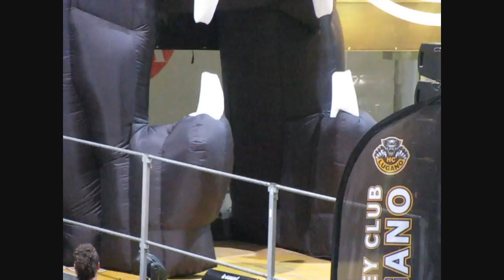Presentazione HCL 2011/12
Purtroppo per problemi tecnici abbiamo dovuto sostituire la macchina fotografica e ci siamo persi qualche minuto...ma siamo tornati giusto in tempo per vedere il Hnat che saltella allegramente!